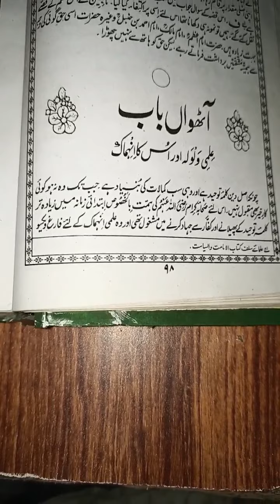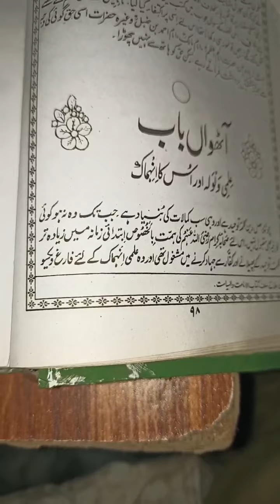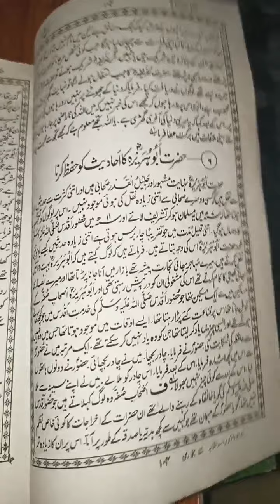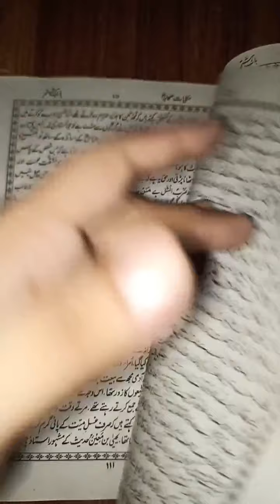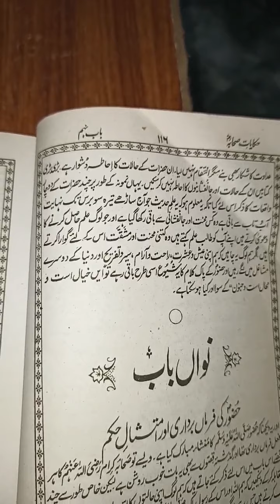Fazail e Aamal Chapter 8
Fazail e Aamal by Shekh-ul-Hadees Hazrat Molana Muhammad Zakria sahab